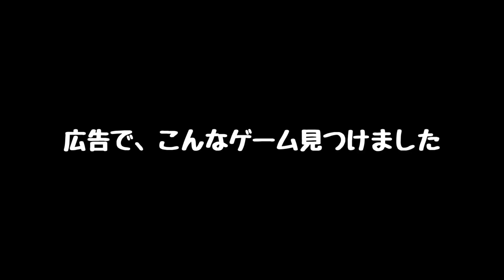スケボー少年が黒鞭を使って超加速するヒロアカの主人公気分が味わえるスマホゲーム【ゆっくり実況】